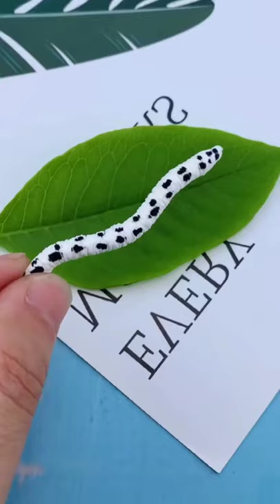Paper Towel Crafts